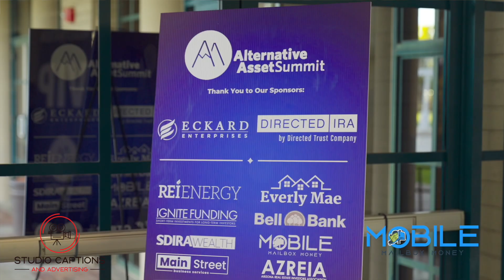Mobile MailBoxMoney Vlog #67 from Kokopelli Golf Course!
I may not be the best golfer, but a little fresh air and time on the greens was exactly what I needed—and I’ve got some exciting news to share!

📍 We’re heading to the @noteexpo at the Westin Galleria in Dallas this week! Join us as we network with Eddie Speed and top note investors from across the industry. If you’re looking to expand your knowledge, make valuable connections, or explore opportunities in the note space, this is the event for you. We’ll also be showcasing exclusive notes for sale and offering interview slots for those wanting exposure at the event!

✨ This vlog also features recaps from the Alt Asset Summit, where I had insightful conversations with investment pros like Desi Arnaz, Nathan Turner, and Pace Morby. If you’re interested in alternative investing, you won’t want to miss these highlights!

 • 🌐 WinMobileHomes.com: Your go-to for buying and selling mobile homes, with detailed listings and seller-finance options.
 • 🌐 MobileMailboxMoney.com: Discover strategies for building passive income through mobile home note investments.
 • 🌐 SilverCrestOpportunityFund.com: Accredited investors, explore exclusive opportunities with our fund focused on strategic real estate and alternative asset investments. Perfect for diversifying your portfolio and generating reliable cash flow.
 • 🌐 StudioCaptions.com: Level up your business with top-notch video-based marketing services designed to engage and build your brand.

👋 Can’t wait to connect with many of you at the Note Expo and share even more strategies and opportunities in the world of notes and investments! Let’s learn, grow, and network together! 🌟